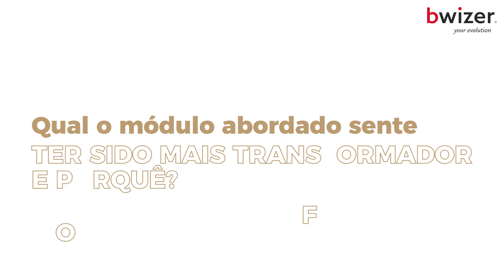Terapia Manual segundo Conceito Osteoetiopático - Testemunho Marco Paredes | Bwizer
Descubra o que o nosso antigo aluno, Marco Paredes, tem a dizer sobre o curso que pode revolucionar o seu raciocínio clínico.